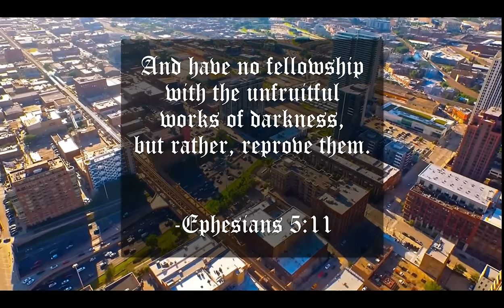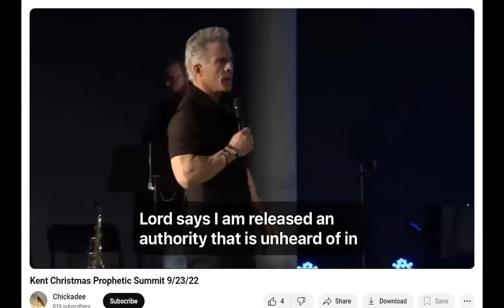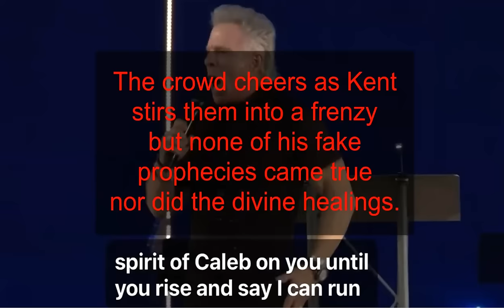Friday Fruit Clips #67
To Partner with this ministry:
"DB34 Ministry"